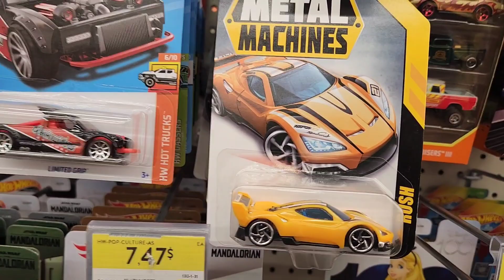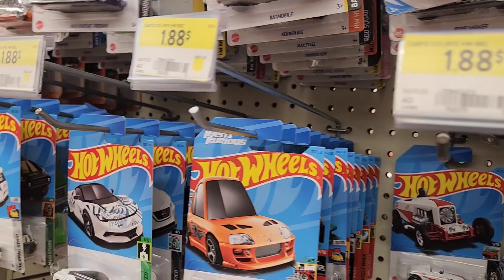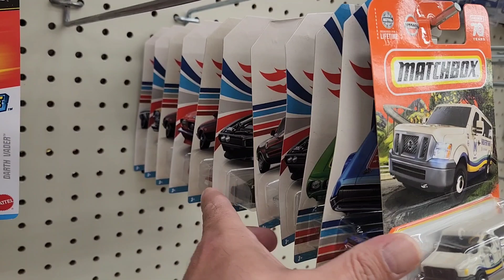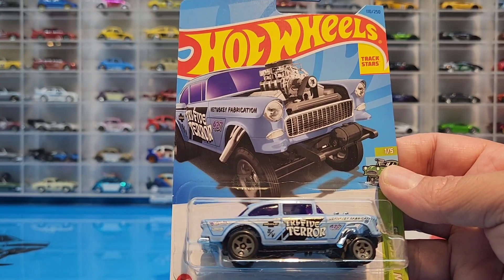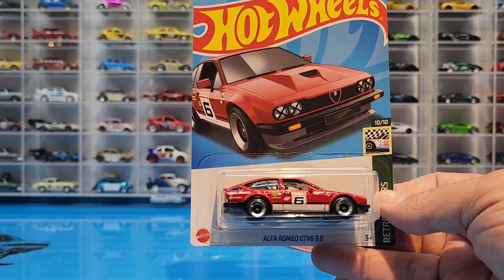August 2, 2023